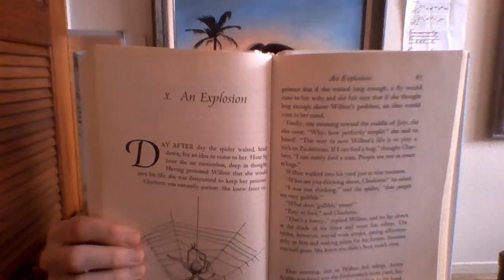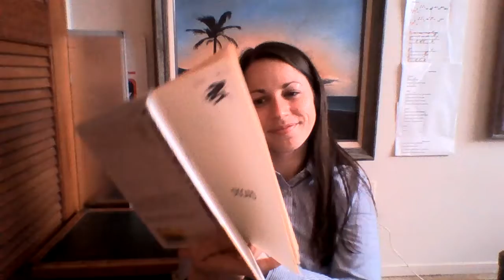Charlotte's Web Chapter 10 An Explosion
written by E.B. White and illustrated by Garth Williams